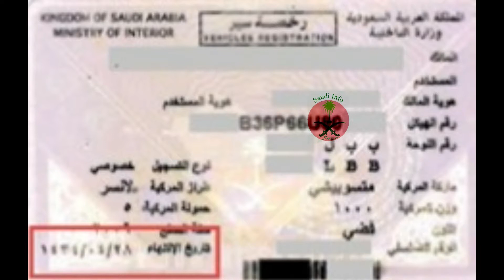Car Registration - Update Car Registration (Istamara)in Saudi Arabia - Urdu Hindi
We provide all kind of information which you need usually in Saudi Arabia and much more which you need necessary information. If you are facing any problem in Saudi Arabia Plz comment us we will give you fast response.